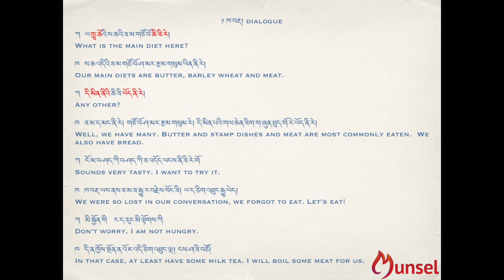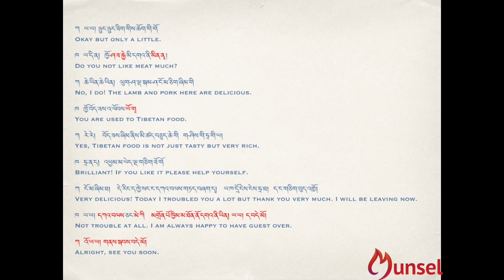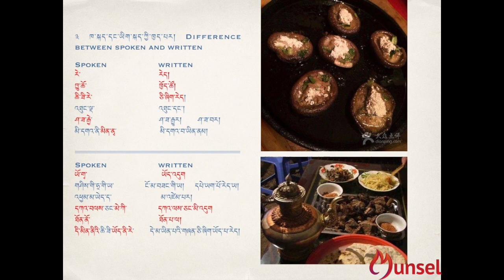Amdo Dialect Lesson 4 - Food & Culture